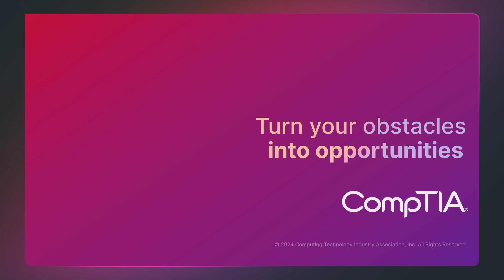Unconventional Paths to Tech Success: Career Exploration with CompTIA Explorer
Are you considering a career in tech but feel like your background doesn't fit the mold? This video is for you! Discover the diverse and unconventional paths that have led individuals to successful careers in the tech industry. From culinary school graduates to Uber drivers and from war-torn countries to the bustling tech hubs of Seattle and New York, these stories highlight the resilience, adaptability, and determination needed to make your mark in tech.

Key Highlights:
➡️ Untraditional Paths: See how people from various backgrounds, including culinary arts and ride-sharing, transitioned into web development and other tech roles.
➡️ Pandemic Pivot: Learn how the COVID-19 pandemic became a turning point for many, opening new doors in the tech world.
➡️ Overcoming Challenges: Hear from a Syrian refugee who found a new life and career in the United States, and understand the pressures faced by those who can both code and design.
➡️ Early Entrepreneurship: Meet young entrepreneurs who started their business journeys early and how it shaped their careers.
➡️ Resilience and Growth: Understand the importance of mental health, self-belief, and finding the right cultural fit in the workplace.

Quotes to Inspire:
➡️ "No path that you ultimately want to get to your destination is straight and narrow."
➡️ "Progression, not perfection. One day at a time."
➡️ "When you do the work that you love, it's like nothing can stop you."

CompTIA Career Pathways: Discover various career pathways in the tech industry and find the right one for you.
CompTIA Certifications: Learn about the certifications that can help you advance your tech career.
CompTIA Resources: Access a wealth of resources, including articles, webinars, and guides to help you succeed in tech.
CompTIA Blog: Stay updated with the latest trends, tips, and success stories in the tech industry.
CompTIA Events: Participate in events and webinars to network with industry professionals and enhance your skills.

Why Choose CompTIA? CompTIA is the world’s leading vendor-neutral information technology (IT) certification and training body. CompTIA is a mission-driven organization committed to unlocking the potential of every student, career changer or professional seeking to begin or advance in a technology career. CompTIA’s best-in-class learning platform, career resources, research and community events equip individuals and companies with the tools to succeed. We're a hub for advancing the tech industry and its workforce through education, training, certifications, philanthropy, and market research.

Success Stories: Read about inspiring success stories from individuals who have transformed their careers with CompTIA certifications and resources. Whether you're just starting out or looking to advance your career, these stories will motivate you to take the next step.

Educational Resources: CompTIA offers a wide range of educational resources to help you succeed in your tech career. From online courses and study guides to practice exams and certification training, we provide everything you need to achieve your goals.

Contact our support team for help with certifications, resources, or any other inquiries. We're here to help you succeed.